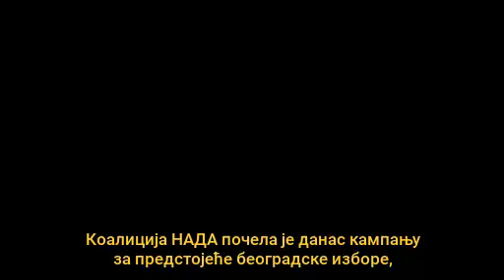Коалиција НАДА (ПОКС и ДСС) почела је кампању за београдске изборе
Коалиција НАДА (ПОКС и ДСС) почела је кампању за београдске изборе. Војислав Михаиловић је носилац листе и кандидат за градоначелника Београда. Прилог: Дневник, Н1.